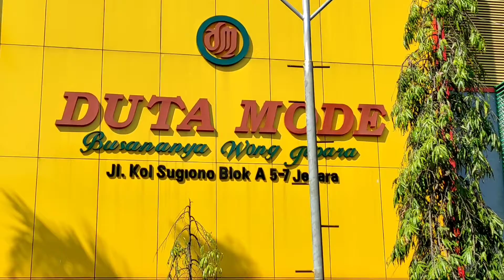SHOPPING DI DUTA MODE BELANJA BUSANANYA WONG JEPORO